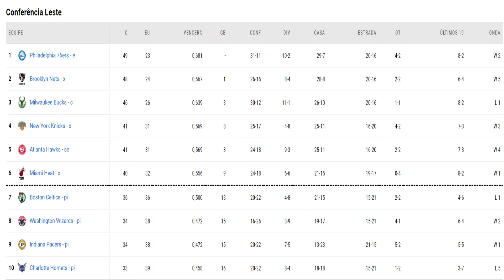PLAY-IN LESTE - Análise e Palpites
Em clima de PLAY-IN, hoje falamos sobre o lado LESTE...
Análise, palpites e simulações do que pode rolar!
Quem avança para os playoffs?